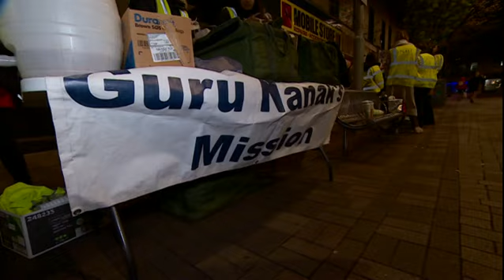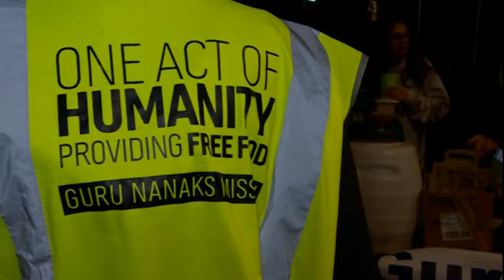Sikh charity provide hot meals to the homeless in Nottingham city centre | BBC East Midlands Today